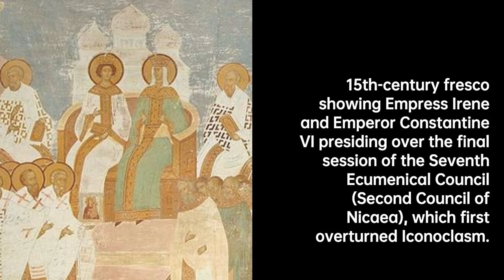Staurakios: The Power Behind the Throne | Roman general Biography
Staurakios was a Byzantine Greek eunuch official, who rose to be one of the most important and influential associates…